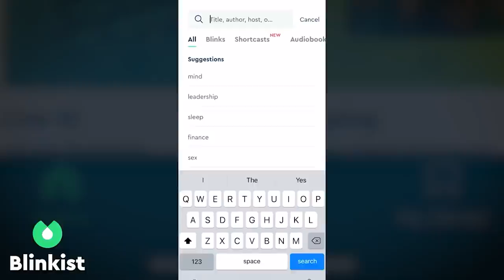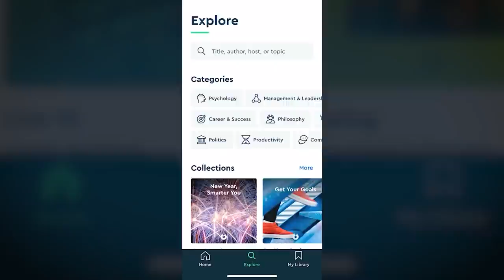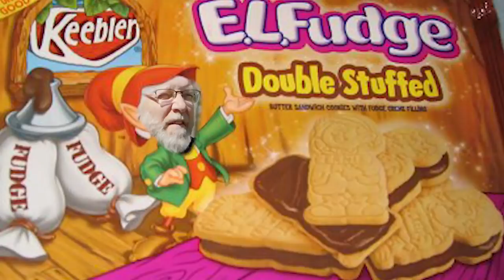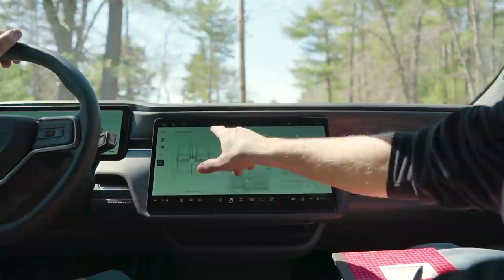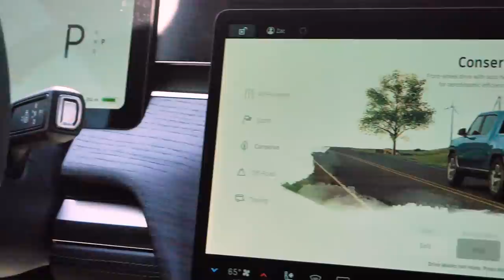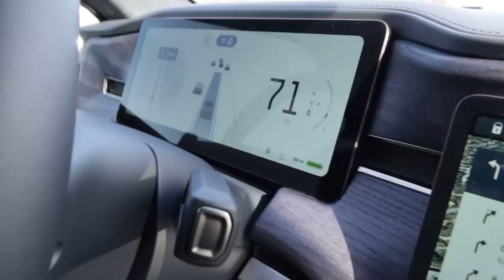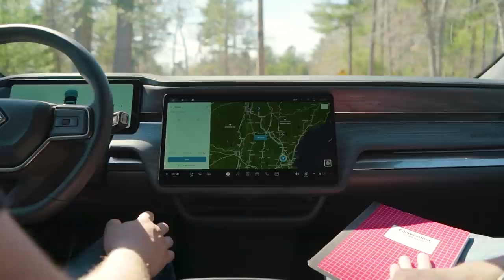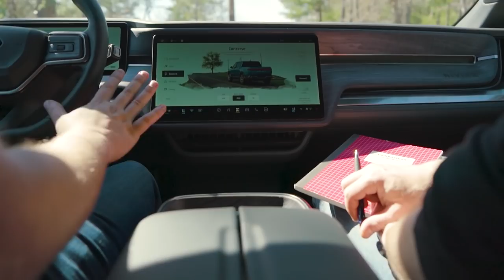Rivian R1T - Our First Impressions | In Depth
are going to get unlimited access for 1 week to try it out.

To get the 100 pk of blades for free, make sure to add it to your shopping cart, and use the code 'nowyouknow'. Thanks again to Henson Shaving for sponsoring this episode of In Depth!